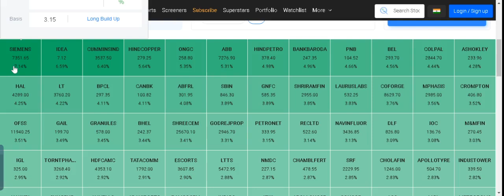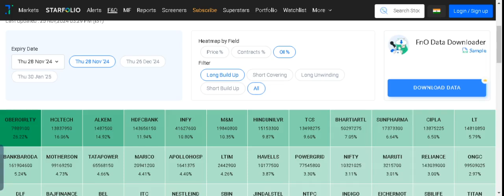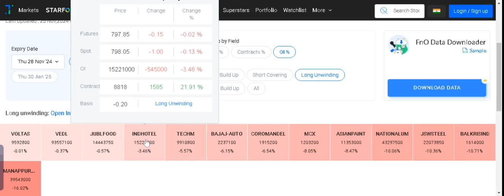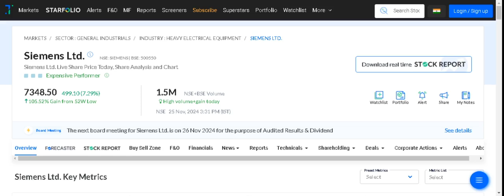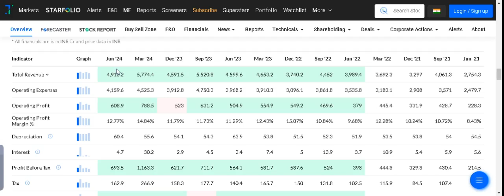What's Holding You Back from Stock Market Success?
Gpay

send screenshot and call to get course link within 3 hours.

Pankaj jain|Swing trading|अगले 3 सालों में 10 गुना पैसा बनाना पासिबल है क्या?